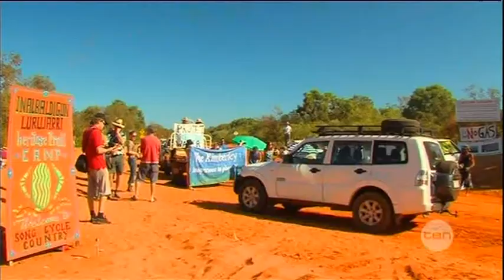Gas hub protest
Eight people arrested and dozens issued with move-on notices at renewed protests against the Kimberley gas hub.